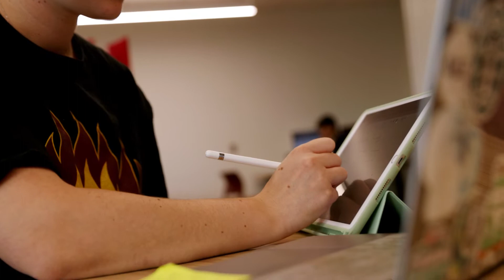Club Sports Gave Her a Chance to Develop Professionally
When Gabi joined CMU Club Tennis, there were only a handful of members. In 2022, there are over 40 CMU Club Tennis members. The student organization gave Gabi an avenue to being involved in the Central Michigan University community. Communication skills were among the many that she gained and improved on during her time as president of the club.